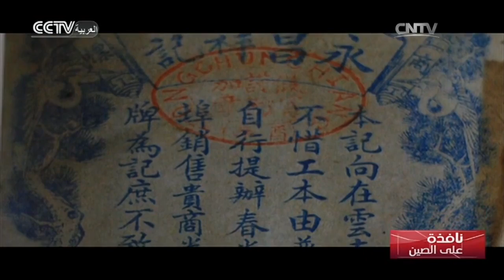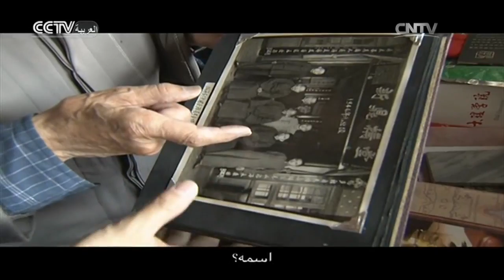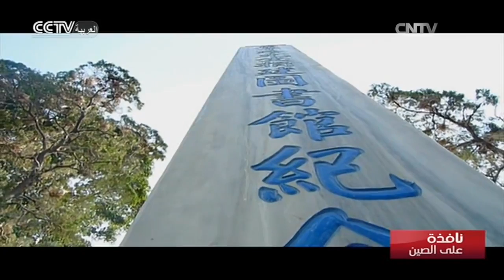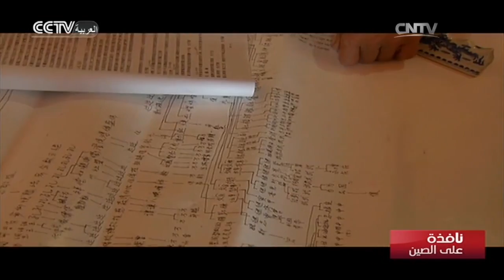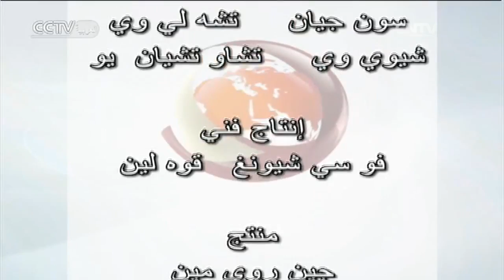نافذة على الصين 2016-02-23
يعرف هذا البرنامج بالحضارة الصينية العريقة ويأخذ المشاهدين في رحلات ثقافية شيقة إلى أراضي الصين الشاسعة